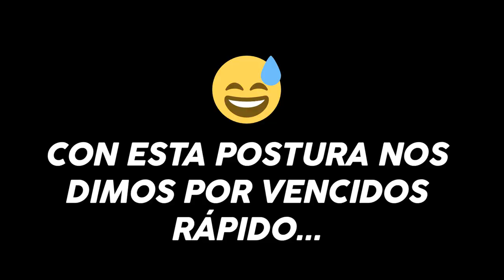😂 HICIMOS EL RETO DE YOGA EN PAREJA Y FUE UN FRACASO 💩 | Tania&Hayato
Hoy les traemos el couple yoga challenge!